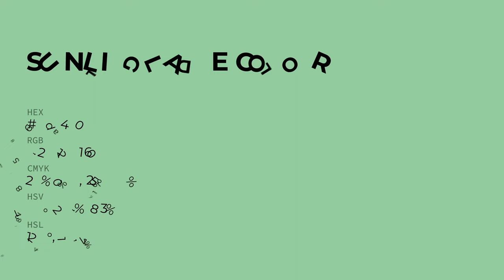Sunlit Glade color 98d4a0 hex color - Green color - Warm color 98d4a0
What color is Sunlit Glade ? 98d4a0 hex color - Green color - Warm color 98d4a0

Hex 98d4a0 Color Code is also known as Sunlit Glade color.